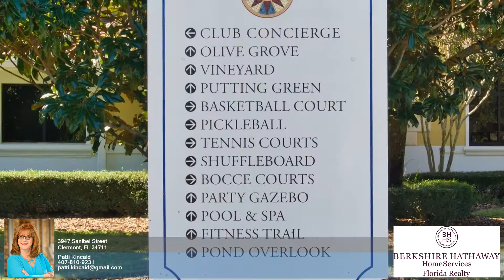3947 Sanibel Street Clermont FL 34711 - Patti Kincaid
Single Family 3 beds 2 baths Patti Kincaid BHHS Florida Realty - Orlando / Windermere